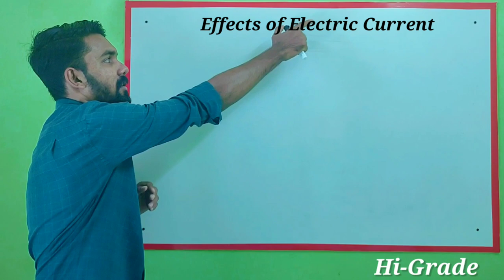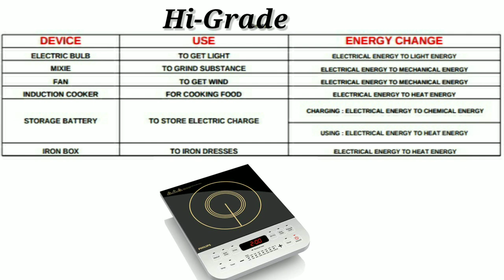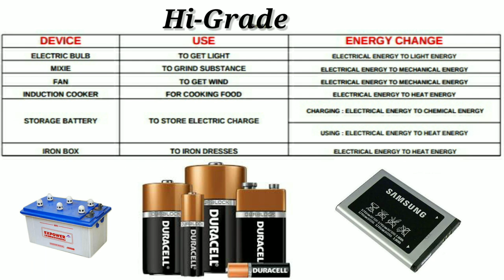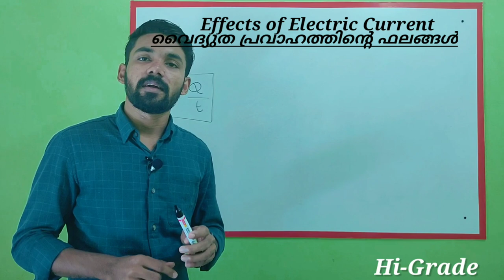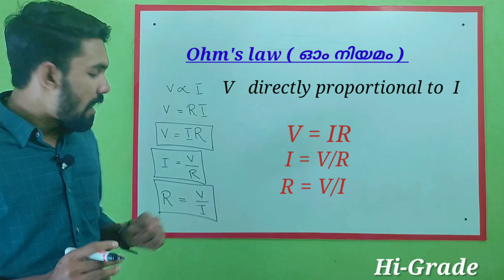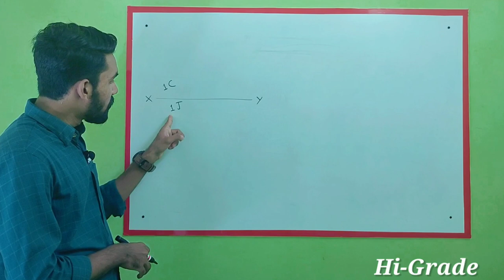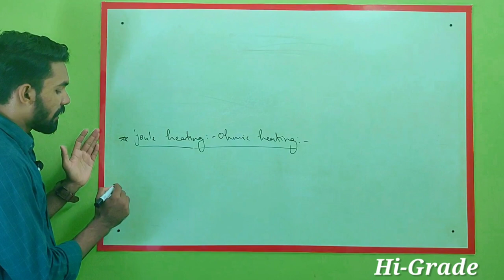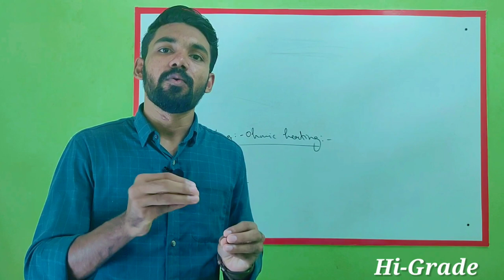KERALA SSLC|Physics | Chapter -1| EFFECTS OF ELECTRIC CURRENT | വൈദ്യുത പ്രവാഹത്തിന്റെ ഫലങ്ങൾ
SSLC Physics Chapter -1 EFFECTS OF ELECTRIC CURRENT വൈദ്യുത പ്രവാഹത്തിന്റെ ഫലങ്ങൾ PART - 1
Chapter 1: Effqppects of electric current.

Part 1  Contents:
Electric devices and energy change,
Electric current,
One volt,
Ohm's law,

Heating effects of electric current
Heating devices,
Joule heating or Ohmic heating